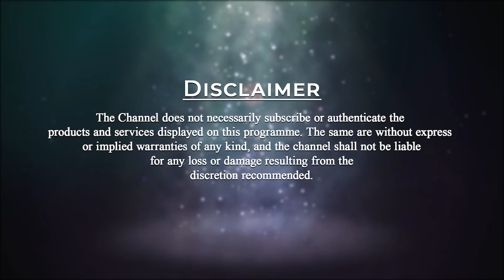How Do We Move from the Visible to the Invisible? | Patriji's Daily Wisdom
There are two types of world, the visible world and the invisible world. The journey of meditation and enlightenment is from visible to the invisible. We have to leave the visible and go into the invisible.